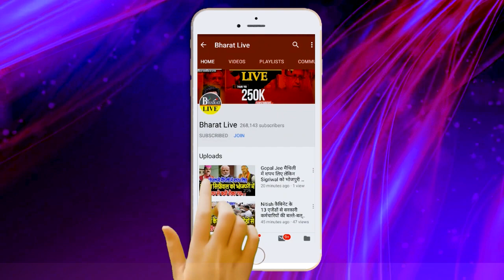जदयू के बड़े नेता को नीतीश के प्लान की भनक तक नहीं दिल्ली जाने पर अशोक चौधरी ने गजब बोल दिया